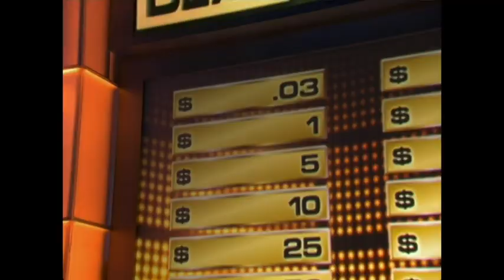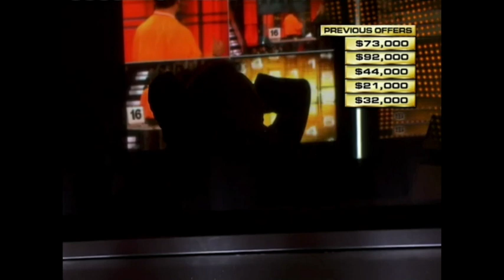Deal or No Deal Season 1 Episode 10 Orange U Mad?